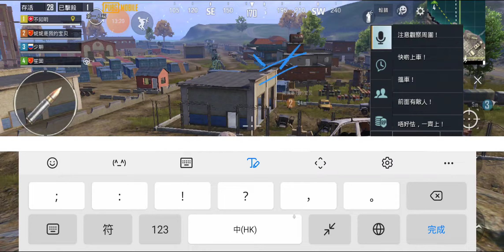2021年10月28日